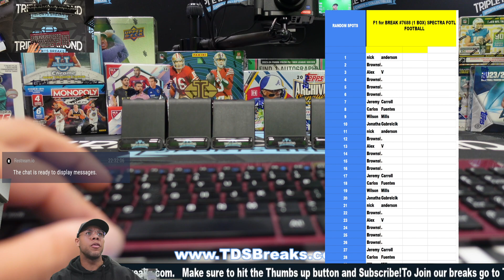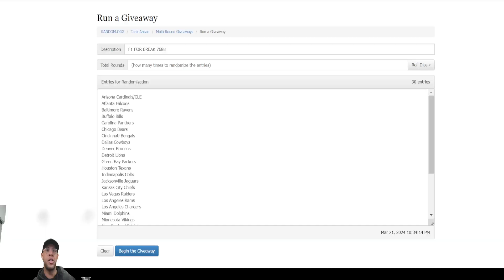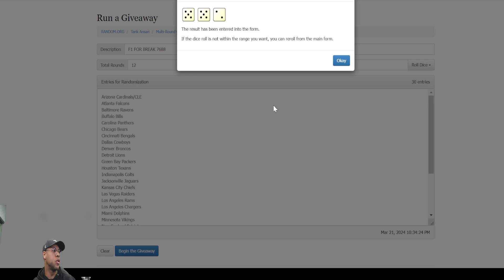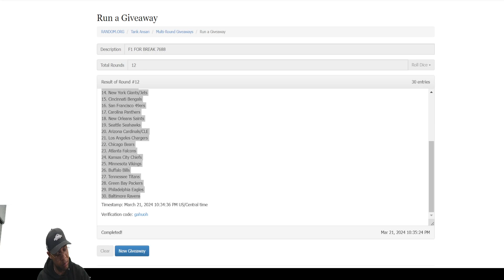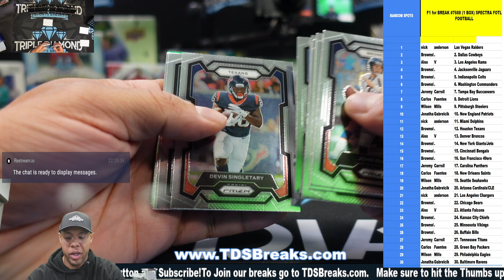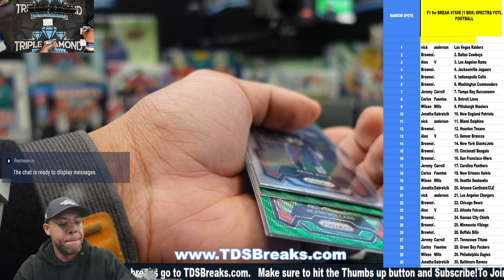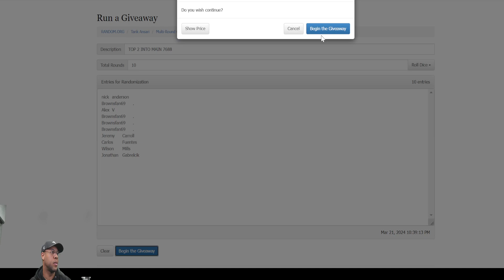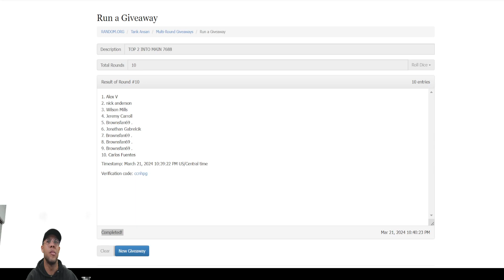F1 for BREAK #7688 1 BOX SPECTRA FOTL FOOTBALL